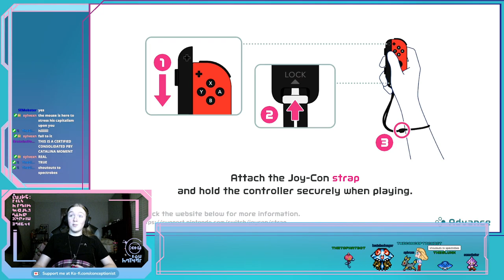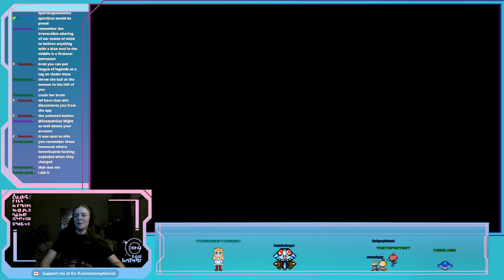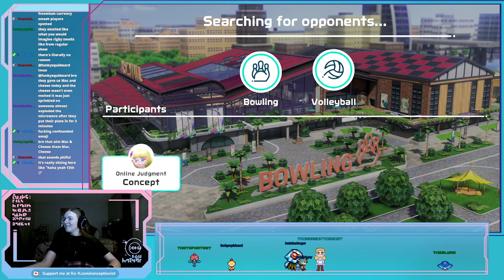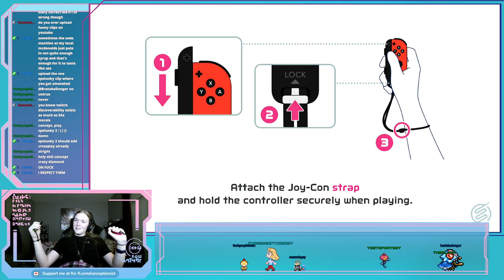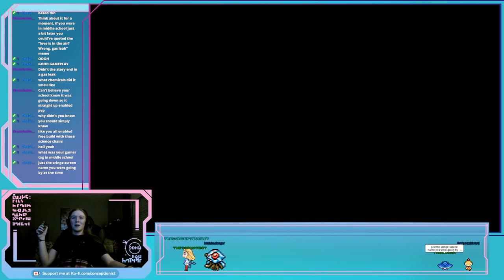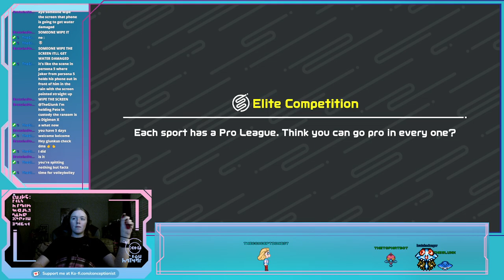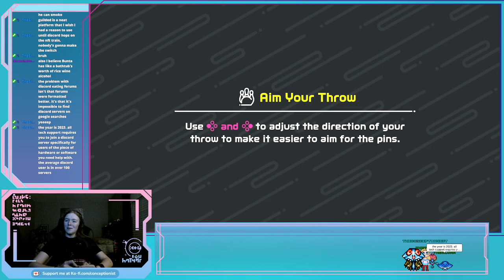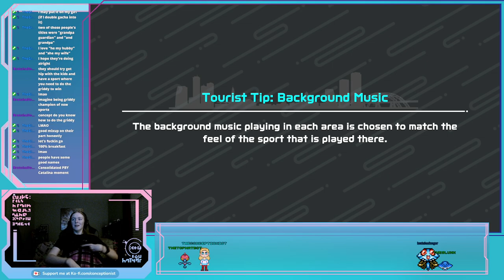The Conceptionist's Stream Archive: May 12, 2022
Original title: ninty swinty sports 2: get swinty with it -- Watch live